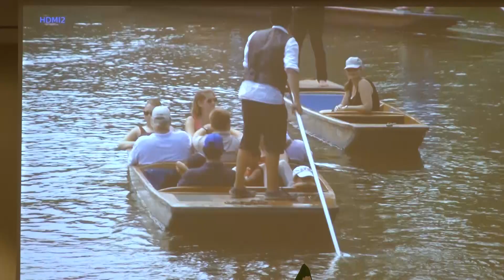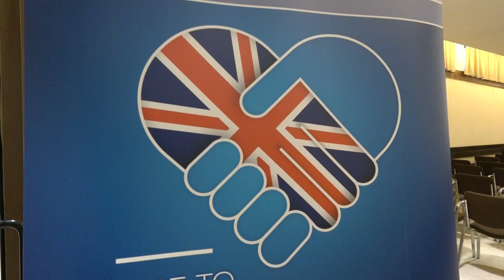Teramo | Prima Olimpiade della lingua inglese: premiati sei studenti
| SUPER J |

Contatti Redazione:
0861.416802